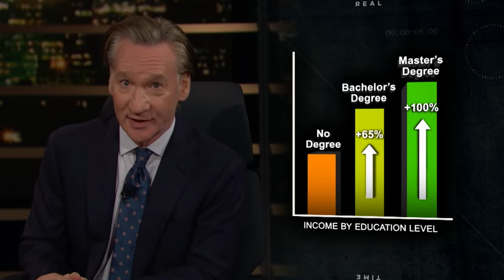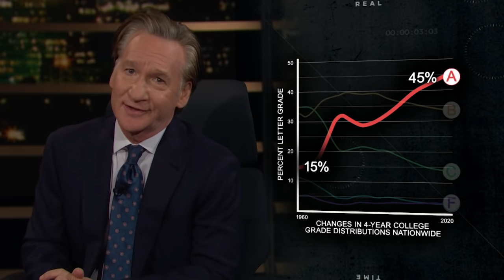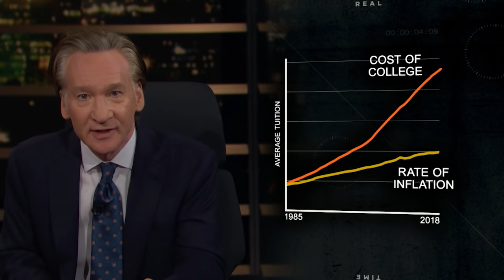New Rule: The College Scam | Real Time with Bill Maher (HBO)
Bill delves into what ‘higher education’ in America really is: a racket that sells you a very expensive ticket to the upper middle class.

It's HBO.